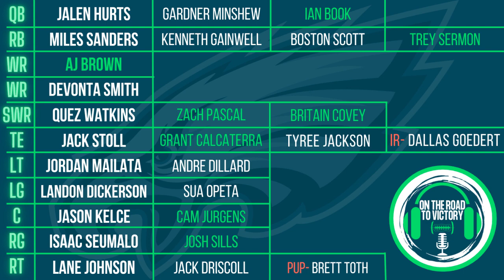Eagles Activate TE Tyree Jackson off of PUP List | Bio/Stats | Updated Depth Chart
Discussing the Tyree Jackson move